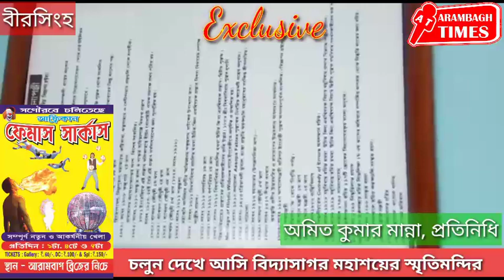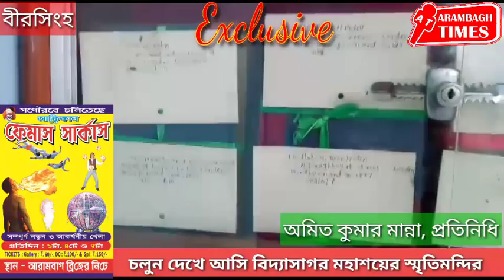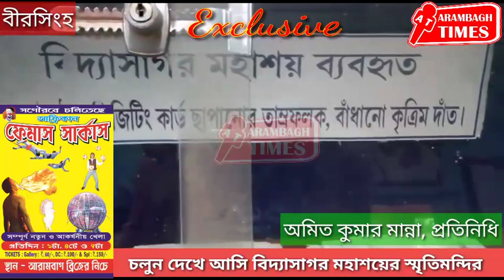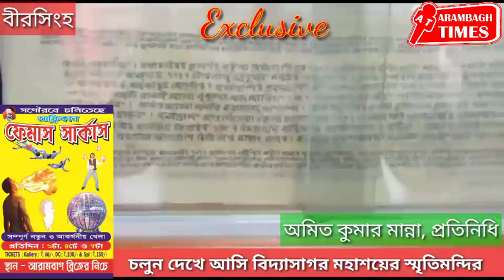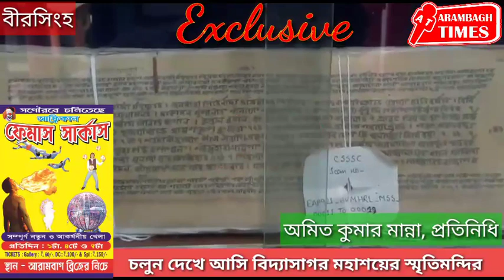এক্সক্লুসিভ : চলুন দেখে আসি বিদ্যাসাগর মহাশয়ের স্মৃতিমন্দির